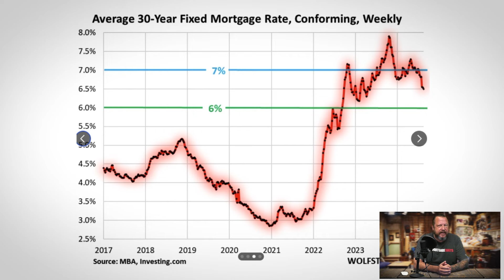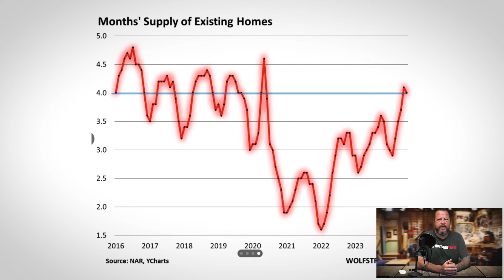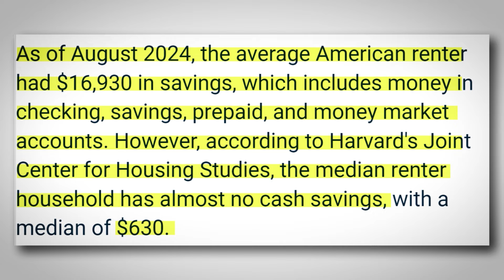Is the 2024 Housing Market Signaling a New Chapter?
The triple threat reshaping real estate.

Common sense lending and superior service from the NonQM Experts since 1989!

Sources:

How Much Does the Average Homeowner Have in Savings vs. the Average Renter?

Mortgage Rates Hit 17-Month Lows, But 'Homebuyers Are Staying Patient' As Applications Stall